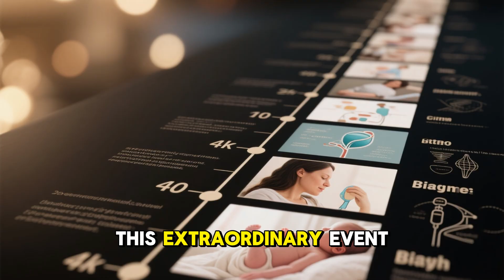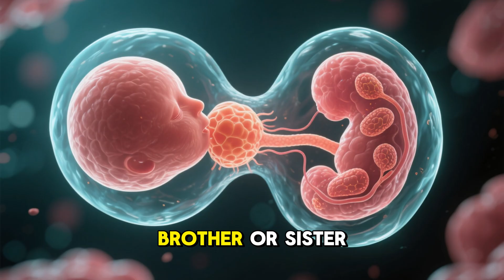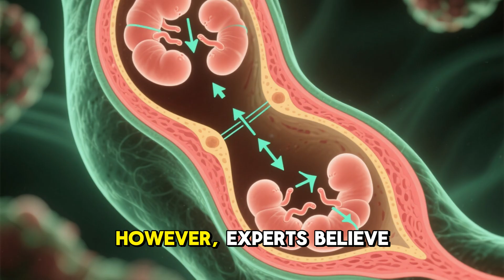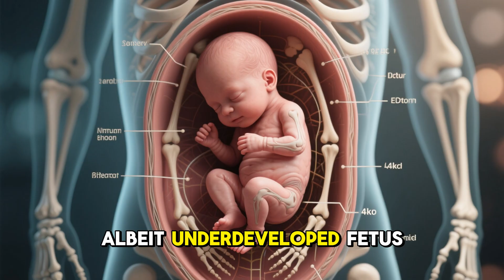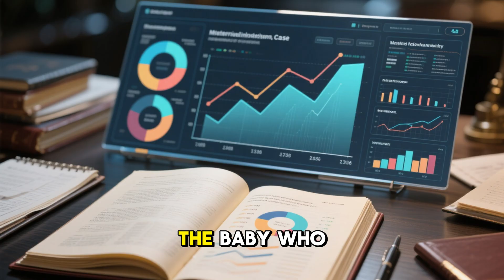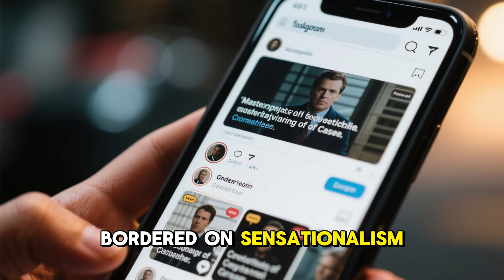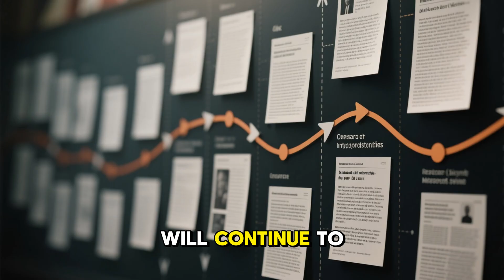Doctors Thought It Was a Tumor. The Truth Was Her Own Twin.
This is the unbelievable true story of a newborn baby who was born "pregnant" with her own twin. Just hours after her birth, doctors in Hong Kong made a discovery that would stun the medical community: a partially formed fetus, complete with bones and limbs, was growing inside the newborn's abdomen.

This video explores the incredibly rare and bizarre medical phenomenon known as “fetus in fetu,” a condition where a twin embryo is absorbed by its sibling in the womb. With fewer than 200 cases ever recorded, this is one of the most mysterious conditions known to science. We uncover the details of this specific case, how doctors made the diagnosis, and the delicate surgery required to save the newborn's life.